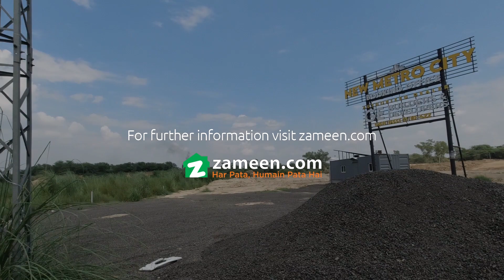5 MARLA RESIDENTIAL PLOT FOR SALE IN NEW METRO CITY GUJAR KHAN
New Metro City Gujar Khan is catching the eye of investors due to its strategic position. It is situated on GT Road, which connects the city to Rawalpindi, Islamabad, and other nearby cities, in a major region of Gujar Khan.
If you are looking to buy some decent property to secure your future, this House on offer here promises just that. Buying a property from our offerings will give you just what you need. The demand for 1125 Square Feet House is growing day by day. Looking for a house. At a price of PKR Rs.  this is a great deal. New Metro City is well-regarded for its stable property value as new developments take place. Become part of the ultimate lifestyle that